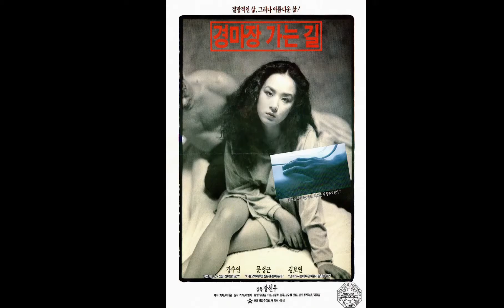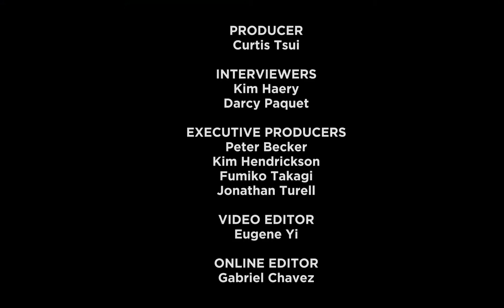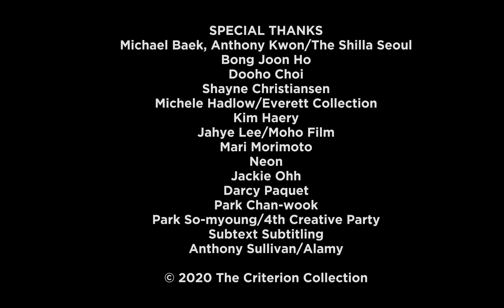Bong Joon-ho & Park Chan-wook on New Korean Cinema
Directors Bong Joon-ho (Parasite) and Park Chan-wook (Oldboy) discuss the evolution of modern Korean cinema and some of the key themes that defined and popularized it around the world.